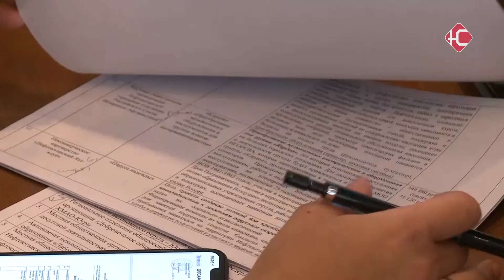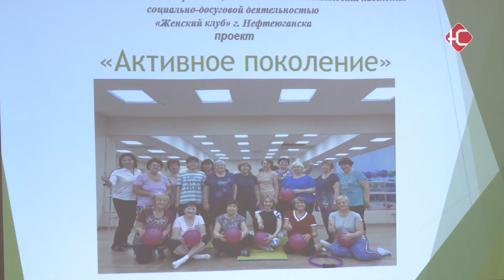Второй поток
От патриотов до женского клуба. В Нефтеюганске заслушали еще 10 участников конкурса социально значимых проектов. Напомним, в этом году представить свои инициативы решились 20 некоммерческих общественных организаций. Какие идеи предложили представители НКО, узнала наша съемочная группа.